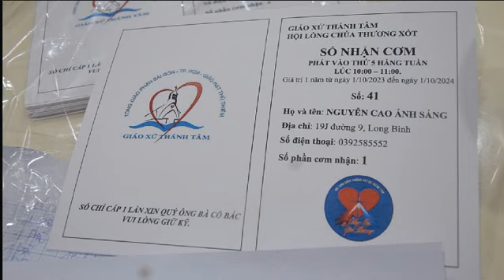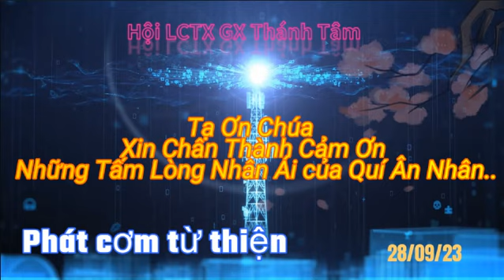Hội LCTX GX Thánh Tâm-Phát cơm từ thiện 28/09/23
Cứ mỗi thứ năm hằng tuần đều có phát cơm
Cho người nghèo ...Mong Được Quí Ân Nhân Giúp Đỡ.
Xin cám ơn các Chị đã giúp việc nấu cơm hôm nay ...